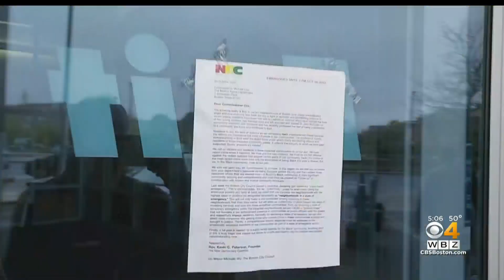Community leaders declare state of emergency after fatal shootings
Rev. Kevin Peterson is officially declaring a state of emergency, something he has been begging Boston's police commissioner to do. WBZ-TV's Christina Hager reports.